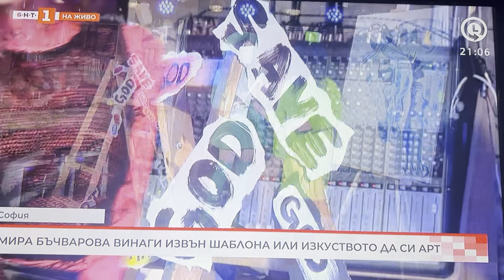ART Exibition God save the art - BNT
Изложба живопис на Мира Бъчварова „GOD SAVE THE ART „ в галерия : „Art hotel 158 “
Video - BNT
Фотограф : Любомир Христов
На откриването на изложбата феновете на Мира Бъчварова и нейното изкуство се гмурнаха, като в лабиринт, в различни кътчета на галерията. От каменните стени ги наблюдаваха огромни очи на коне, кучета и страстни женски и мъжки погледи , от картините на художничката. Петна приличащи на фалос, които предизвикваха в зрителите палави усмивки и желание за комуникация с авторката. Четиридесет картини акрил и масло показани в една цветна еклектика от стилове, които странно се допълват в хармонията на незабравимия почерк на авторката. Впечатляваща и запомняща се изложба . Истинско изживяване за всички любители и почитатели на изкуството.
• Изложбата откриха изключителни личности, които познават творчеството на авторката от ранните й години на изява до днес –
•  Отличения от Академията за мода с приза за най-стилен и успешен българин за 2017 -  Известния ТВ журналист и водещ – Ники Кънчев , който описа художничката с думите: „ На наградите на Code fashion awards – 2023, Мира Бъчварова се наложи със крещящо и отличаващо се шоу. Tя мисли извън шаблона. Налага своята визия и стил и не се интересува какво ще кажат критиците - това е един много ценен път и ако има два пътя тя ще избере трудния и новия - пътя на изкуството. Най-добрата приятелка на Мира винаги е била Провокацията.“
• Българския журналист , културолог,  експерт PR мениджър и моден анализатор  проф. Любомир Стойков, който се изказа феноменално за Мира : “Оригинален, перфектен, изключителен ,неповторим, без аналогия, без алтернатива Хибрид  на много въображение, без брегове . Изключителна сръчност, която й се отдава - каквото пипне става.“
•  И не на последно място популярния PR Наско Лазаров бляскаво се изказа : „Аплодисменти за Мира - тя достатъчно крещящо се изказва с творчеството си. В днешно време да бъдеш творец изисква много жертви, смелост и много борба и Мира умее да овладее стихията и да я превърне в искрящо, даващо на всички светлина – творчество. Благодарим ти Мира“
На хайлайф ивента за музикалното арт настроение на гостите се грижеше носителката за най-добър хип-хоп DJ - 2018  - DJ Alexa . Нашумялата в средите дижейка пускаше от сцената хаус вокали с леко хип-хоп звучене .Голямата й усмивка и шармантно огнено червено облекло , беше част от фешън перформанса.
Вълнението беше голямо , когато се спуснаха видеостени, които закриха сцената за кратко , а когато се вдигнаха от там се появиха манекени облечени в дълги цветни ресни, които танцуваха на бунтарски пънк : “God save the Queen”. Шоуто беше невиждано .На сцената дефилираха двадесет модела с най - новите  облекла от картини на дизайнерката , а публиката се надпреварваше да снима.
Сензацията на вечерта беше Мира Бъчварова ,която закри ревюто с корона от четки, цветно нарисуван костюм и букет от четки за рисуване - символиката беше  - „Омъжена за изкуството или Кралицата на изкуството?!“ . Силни аплодисменти последваха шоуто ,което съвсем заслужено се нарежда сред най – артистичните ивенти на годината.
Сред гостите бяха, много звезди от хайлайфа, арт средите, инфлуенсъри и журналисти.
Като модел в ревюто, дефилира между картините националната шампионка по свободно гмуркане - Силвия Рашкова
„Дамски клуб бизнес на високи токчета“ почетоха събитието със стилна  дамска бизнес група, както и с видео на живо.

Партньори на събитието бяха :
Art hotel 158 – Румен Балабанов, Дафин Средков,
Дамски клуб „Бизнес на високи токчета“-  Ива Владимирова, Емона Карагьозова, Ваня Копанкова, Поли Данаилова.
Наско Лазаров – PR,
Грим – Бетина Велкова
Галя Петкова - графичен дизайн,
Виолета Мачева - Magic outdoor е студио зa широкоформатен дигитален печат, дизайн и реклама,
Слим пам – Билков чай за отслабване
Фотограф – Любомир Христов (снимка покана),
Code fashion TV
Модели: Силвия Чалъкова, Сиана Камова, Бетина Велкова,Кристина Павлова, Мария Трандева, Райка Попова, Даниела Арнаулд, Диляна Ангелова, Вероника Найденова,,Виктория Югова Кристи Трухчева, Мирослава Филадова, Инес Димитрова, Мая Георгиева, Виктория Малинова, Десислава Василева, Силвия Рашкова, Анастасия Бойчук, Клер Моуса, Арина Вълкова